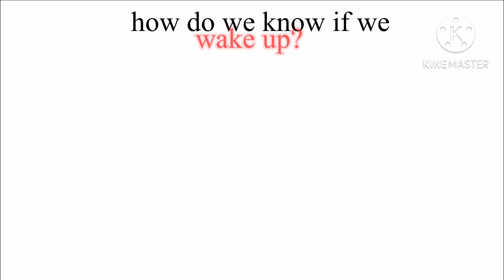Questions life cant answer